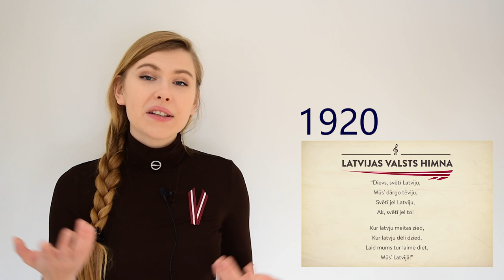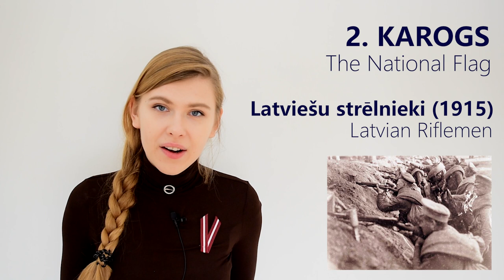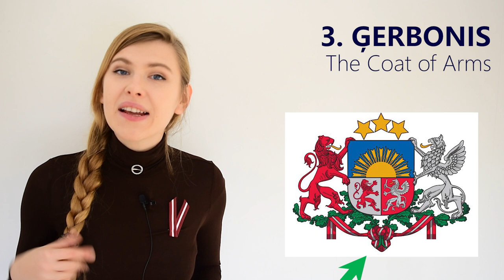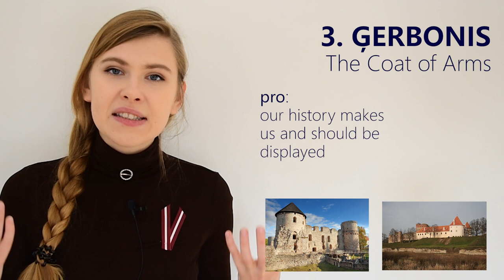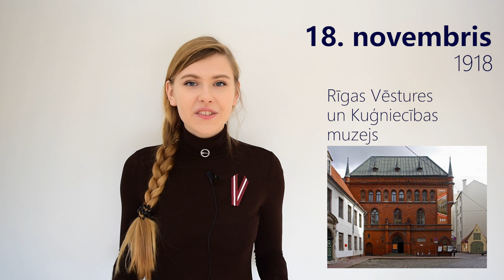LATVIA NATIONAL SYMBOLS | 18 NOVEMBER | IRREGULAR LATVIAN LESSON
Sveiki, draugi!

A special greeting to you on the 18th of November – Latvia’s Independence day! Learn about the most sacred Latvian symbols, discover their history and meaning. Even though the traditional celebrations and gatherings will not take place this year, I hope that Latvians will still find a way to be together and celebrate this day!

I’m so happy and proud to be a citizen of Latvia -  a country with such rich and interesting history, complex mentality, folklore and fascinating traditions. Thank you for letting me share them with you 😊